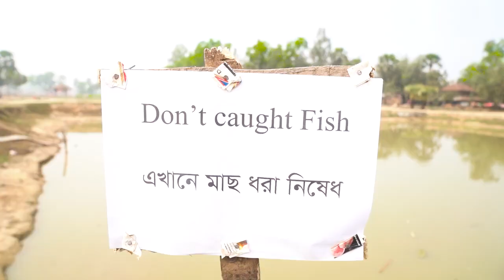youtube video #-ARovNQxm0Y